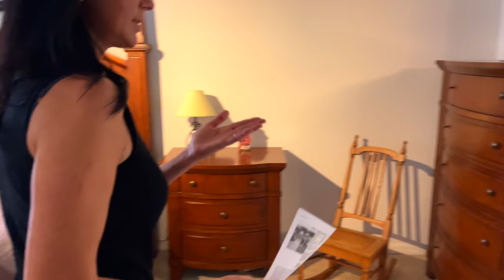США. ОБЗОР ДОМА за $450,000, Инвестиция в недвижимость под сдачу на короткий срок, Давенпорт Флорида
В этом выпуске:
Мы с риелтором Надей сделаем тур по дому с бассейном в городе Давенпорт штат Флорида. Дом подходит для сдачи в аренду на короткий срок, прекрасная инвестиция в недвижимость